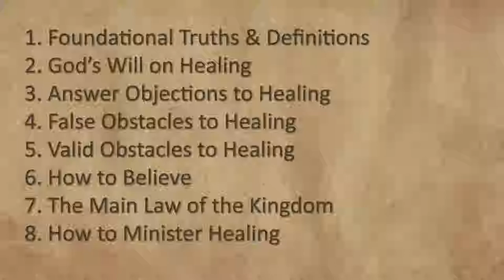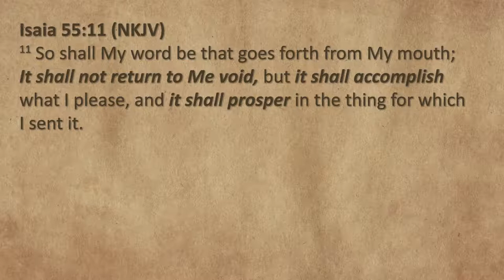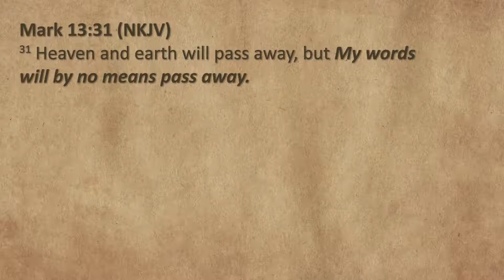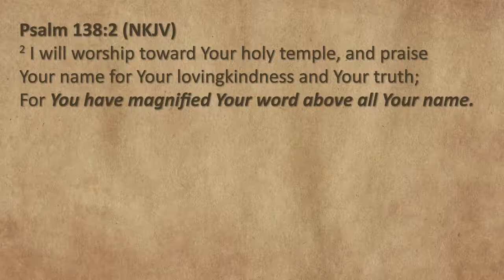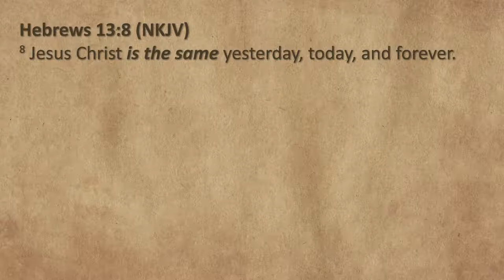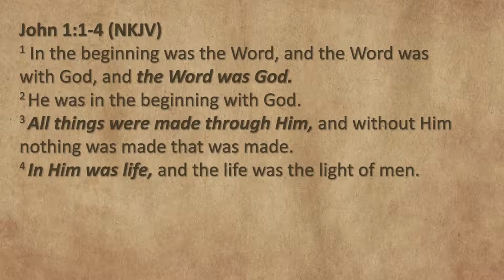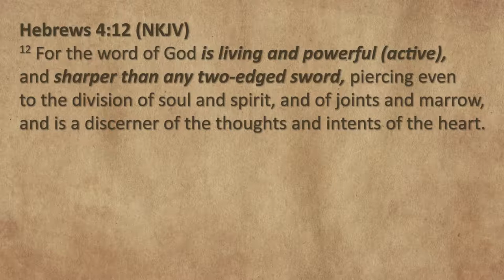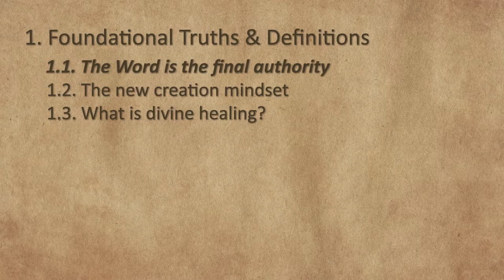Session 1 - The Final Authority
In any area of our lives, there will always be a conflict, and a gap, between what the word of God says and what experience tells us (what we see, what we feel). However, we shouldn’t let experience interpret (dictate) the Bible, but let the Bible interpret experience. The word of God should be the final authority in any area of our lives, respectively in the area of our health. This is what this first session of the "Divine Healing Series" is trying to establish as the framework for the whole series. For more Bible teaching, we invite you to visit our